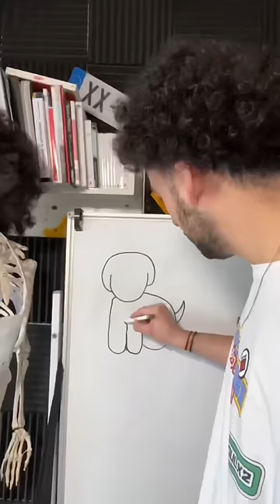Tuto: comment dessiner un Chien en 6 traits